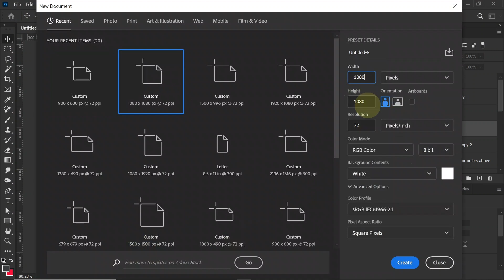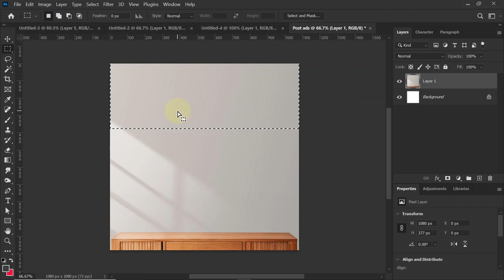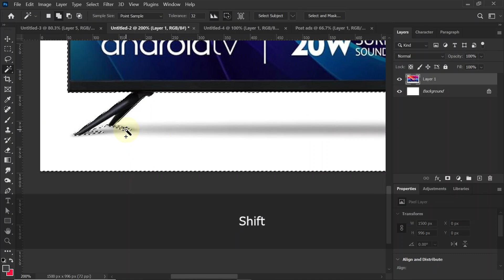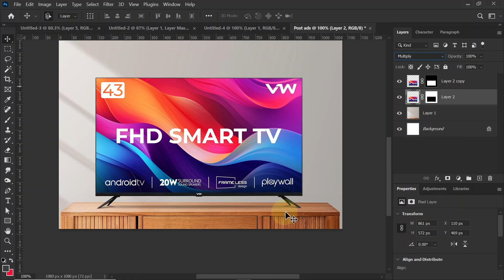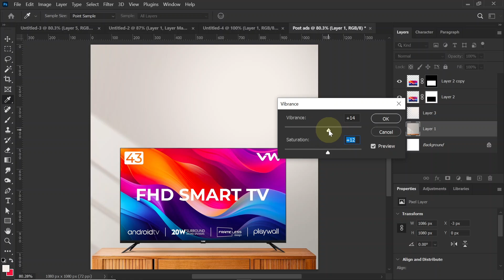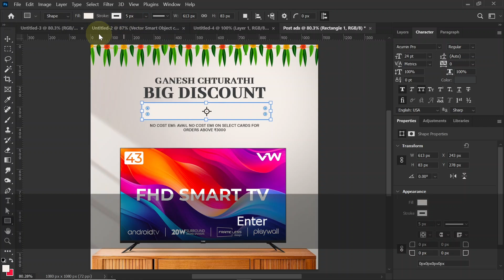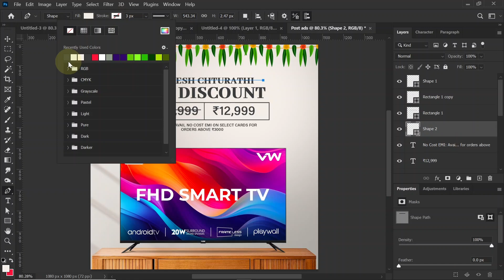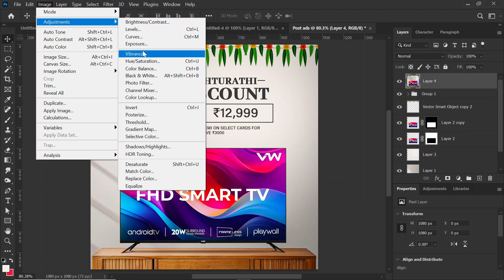Simple and Professional Advertising Design | Photoshop Hindi/हिंदी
In this comprehensive YouTube tutorial, we will walk through a step-by-step guide on crafting a visually stunning product podium using the powerful features of Adobe Photoshop. From selecting the right dimensions and setting up the canvas to intricate detailing and lighting adjustments, each step is carefully explained to ensure a seamless and aesthetically pleasing design.

About Us:
Hi, I am Ramartcreator, and I am a professional Graphic Designer

►Facebook.com/ramartcreator
►Youtube.com/@ramartcreator
►Linkedin.com/ramartcreator
►Twitter.com/ramartcreator
►Behance.net/ramartcreator